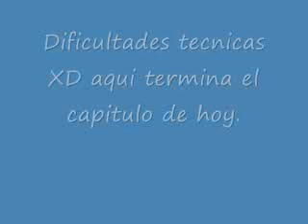Let's Play Banjo Kazooie Español Parte 49: Al fin al ultimo de los niveles :)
arruinando este capitulo y un par mas, este es el nivel mas largo, que hasta parecerá que lo repito una y otra vez.